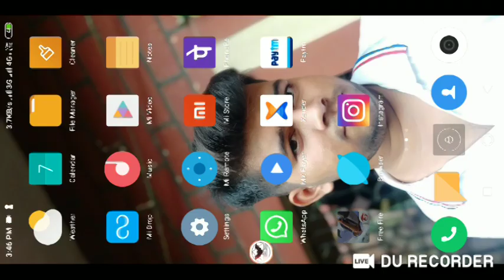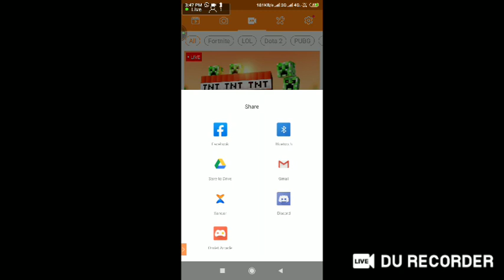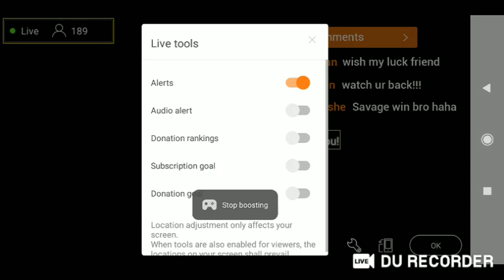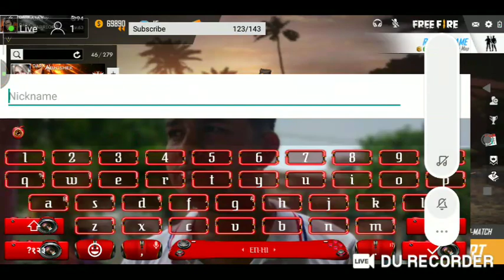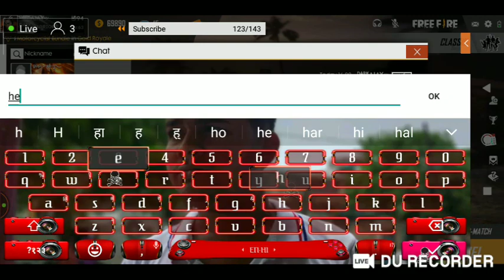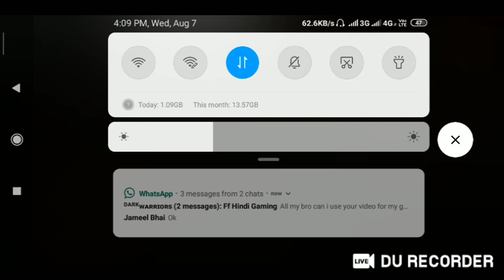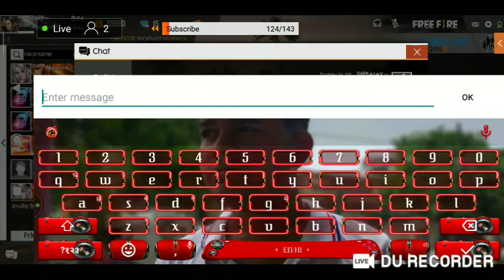let's play with ajay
Add me in Freefire
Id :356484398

Free fire name:  ‌ᴰᴬᴿᴷ₳J₳Yッ
Guild. :: ᴰᴬᴿᴷWarriors